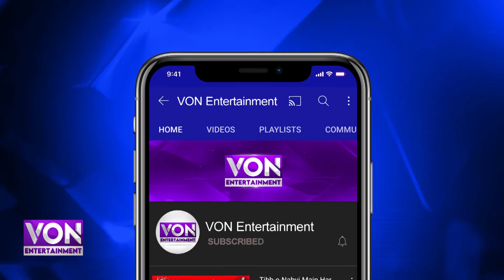Adakara Jana Malik Aj Kal Kia Kar Rahi Hai